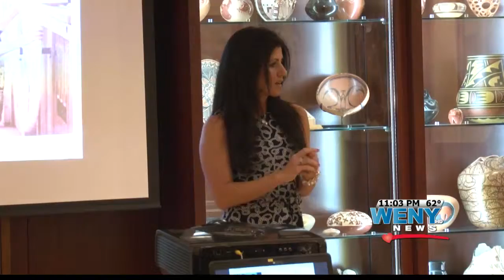MAKE A WISH FRIENDRAISER